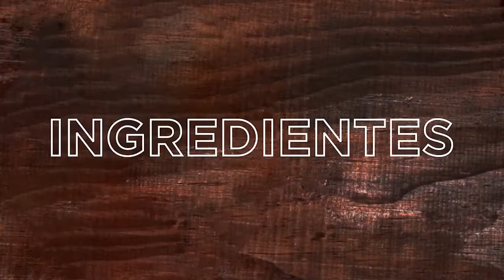Receta: Lasaña ideal para la familia con queso Pecorino Romano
QuesoPecorinoRomano desde Italia para el mundo ,nos encontramos con uno de los quesos más antiguos desde la época romana. ¡Un manjar de reyes!